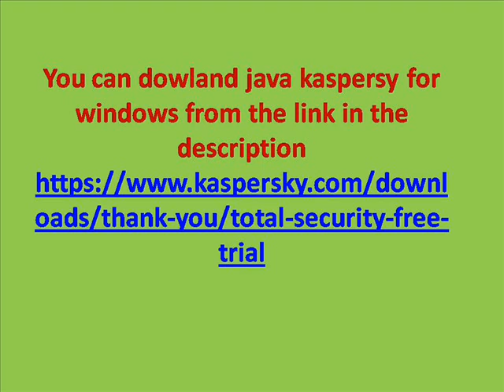free trial of Kaspersky Total Security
Kaspersky Total Security for Windows